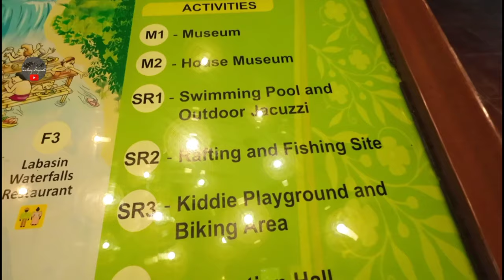CASA CONSUELO| VILLA ESCUDERO TOUR PART 1| Lakbay-Siyasat Mini Docu